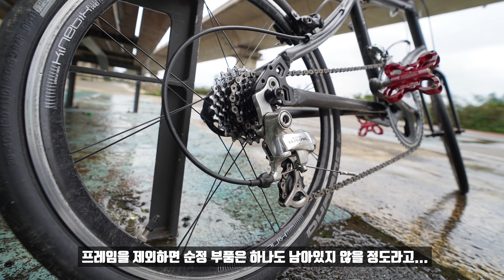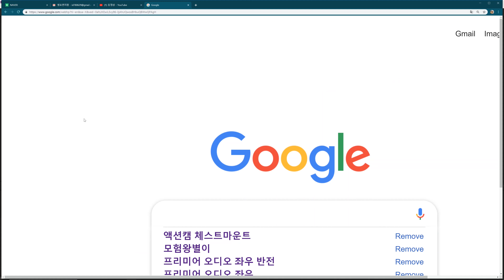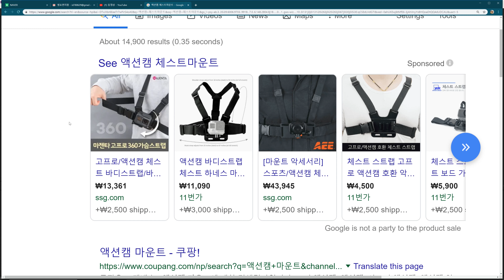자전거 대회에 초대받았는데 자전거가 없는 상황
자전거 대회에 참석하기 위해 자전거를 빌리러 갑니다.
새 카메라도 구입하고 체스트 마운트도 사용해봤습니다.
남자의 취미 (빅토리녹스 , RC자동차) 생활도 소개합니다.

음원은 유튜브 오디오 라이브러리에서 다운받았습니다.
Dead_Reckoning_Sting